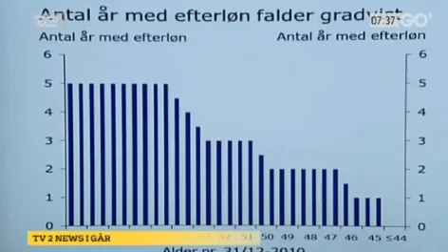Politisk forhandlingsteknik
Interview med Kåre Thomsen i Go' Morgen Danmark. Hvad er forskellen på at argumentere og forhandle?